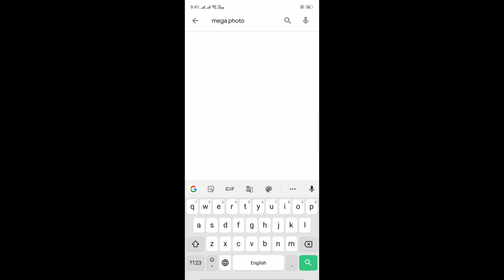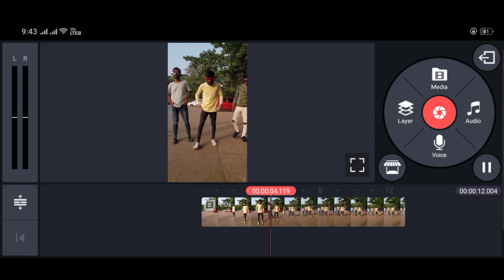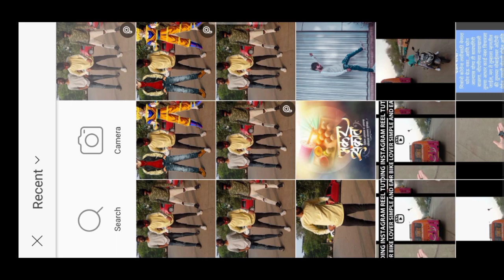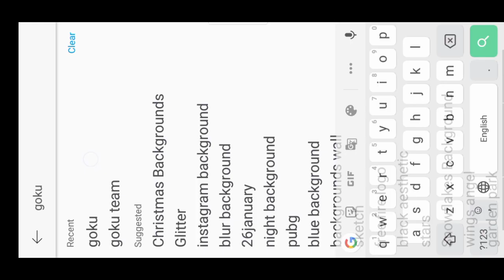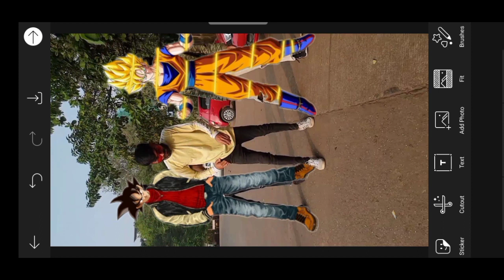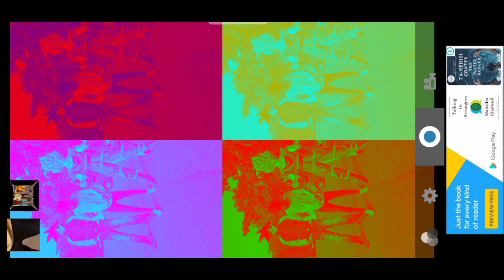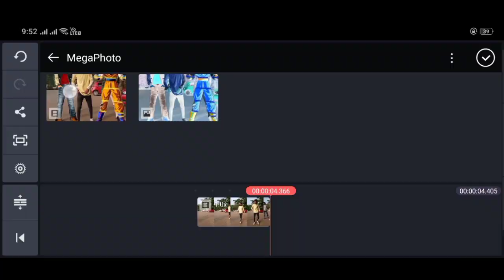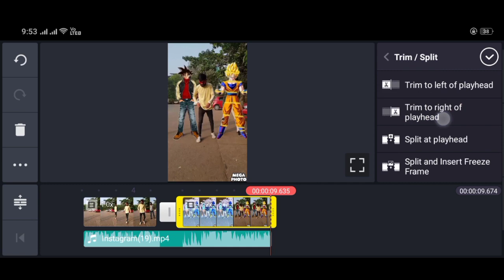Flash warning new tutorial / flash warning Instagram trending reel / flash warning simple tutorial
Suggest me more videos from tutorial...